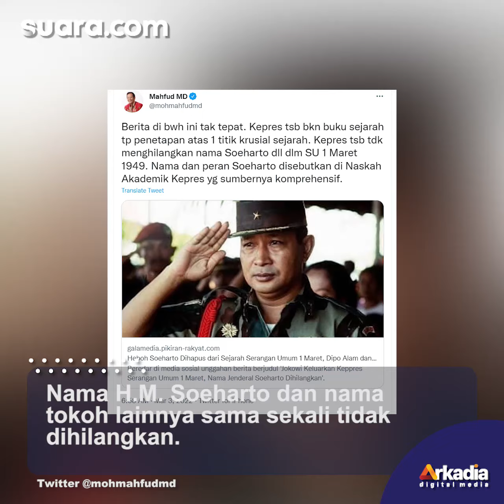Mahfud MD Bicara Soal Soeharto: Bukan Dihilangkan Dari Sejarah, Tapi...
Menteri Koordinator Bidang Politik, Hukum, dan Keamanan (Menko Polhukam) Mahfud MD membantah tudingan bahwa Keputusan Presiden (Keppres) tentang Serangan Umum 1 Maret 1949 menghilangkan nama Jenderal Besar H.M. Soeharto.

"Keppres tersebut bukan buku sejarah, melainkan penetapan atas satu titik krusial sejarah," tulis Mahfud MD dalam akun Twitternya @mohmahfudmd yang dikutip di Jakarta, Kamis (3/3/2022).

VO/Video Editor: Vita/Fatikha Rizky Asteria N